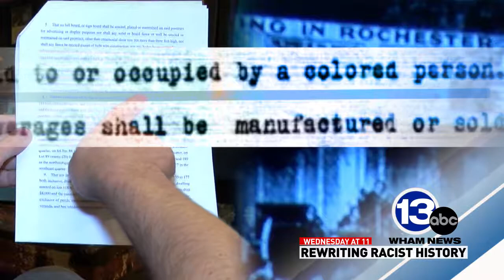Racist Property Deeds promo_WED 15